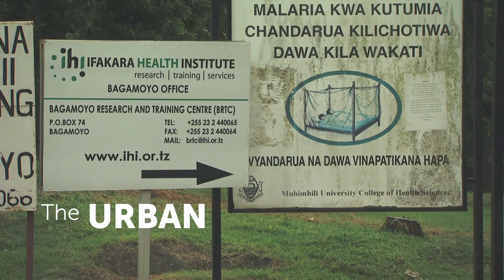Prosper Chaki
Bill Gates introduces Dr. Prosper Chaki, who runs a project in Tanzania designed to kill Anopheles mosquito larvae. Dr. Prosper Chaki is one of thousands of innovative researchers around the globe designing new and better ways to fight malaria.